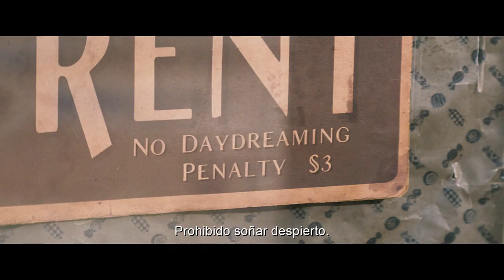Wonka próximamente en Costa Rica - Dic 2023